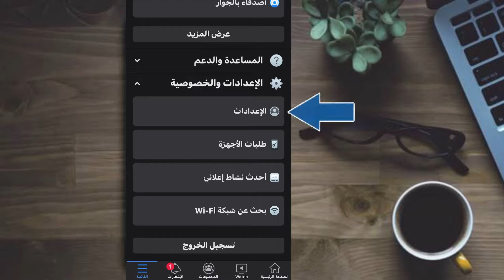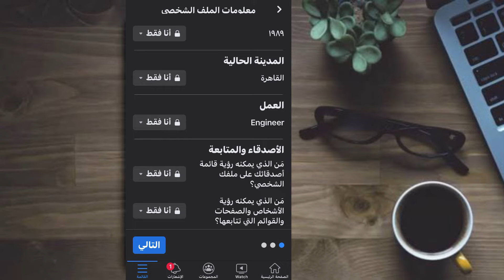طريقة إخفاء البيانات الشخصية من حساب الفيسبوك